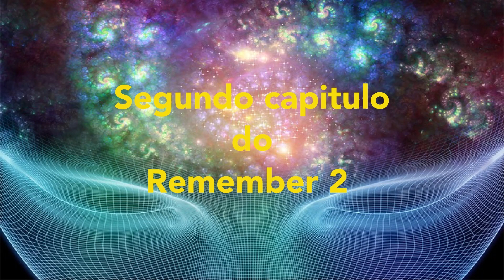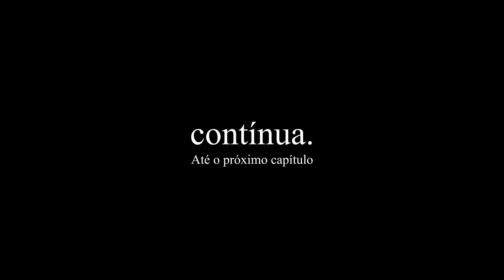Música Eletrónica - Remember 2 Capítulo 2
A história contínua... relembrando momentos mágicos em Narnia para terminar no próximo capítulo com a publicação de um set que relembre todo isso! 😉

Até o próximo capítulo...

melhor musica eletronica 2020
eletronica 2020
musica eletronica 2020
melhor musica 2020
musica 2020